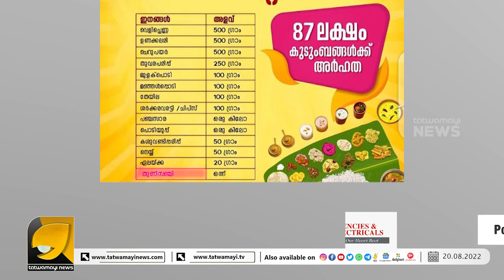അങ്ങനെ ഒടുവിൽ രാഹുൽ ഗാന്ധിയും സംഘിയായി | OTTAPRADAKSHINAM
ഇത്തവണത്തെ ഓണകിറ്റിൽ മലയാളികളെ കാത്തിരിക്കുന്നത് വമ്പൻ സർപ്രൈസ് | ONAM KIT